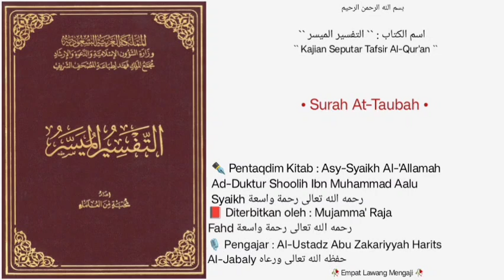At-Tafsir Al-Muyassar | Dars • 10 | Surah At-Taubah |🎙️Al-Ustadz Abu Zakariyyah Harits Al-Jabaly